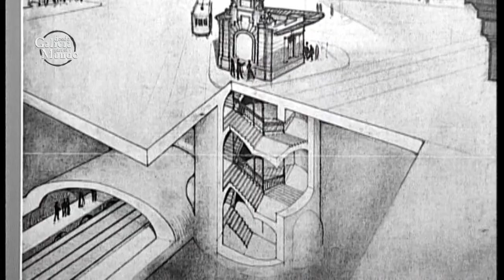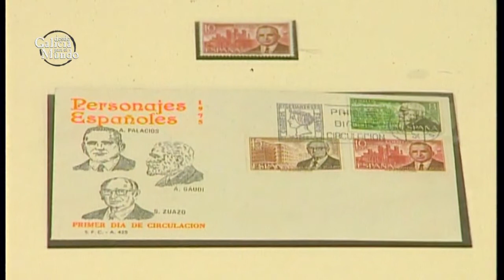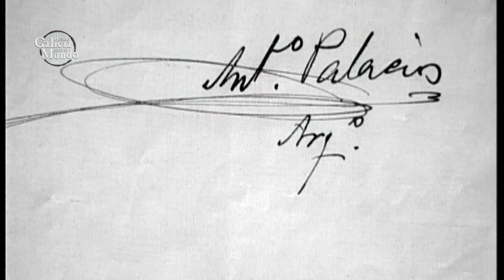LA FANTASÍA DE PALACIOS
Virtuoso, moderno y personal.
Así lo definen casi todos sus estudiosos.

Aunque Antonio Palacios, dicen, nunca estuvo muy preocupado por la crítica. Este porriñés nacido un 8 de enero, menor de siete hermanos y criado entre canteras graníticas sufre un temprano interés por la arquitectura.

Se cumplen 70 años sin Antonio Palacios.

Desde Galicia para el Mundo, número 1150.